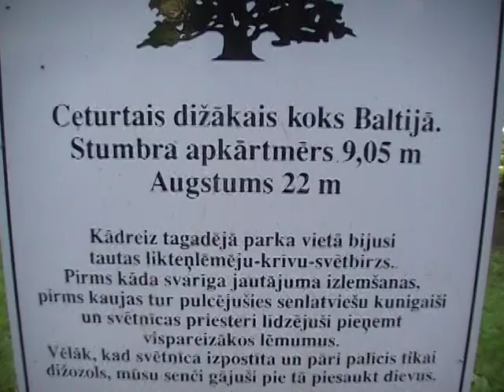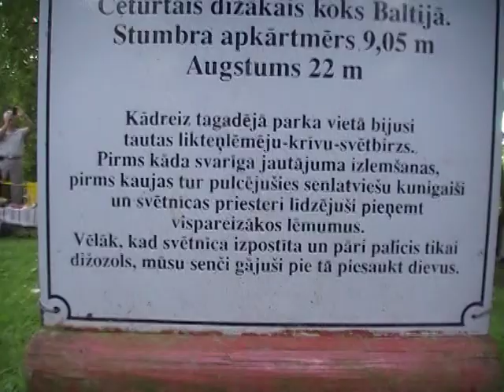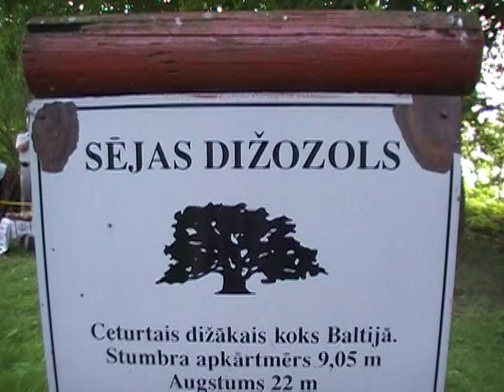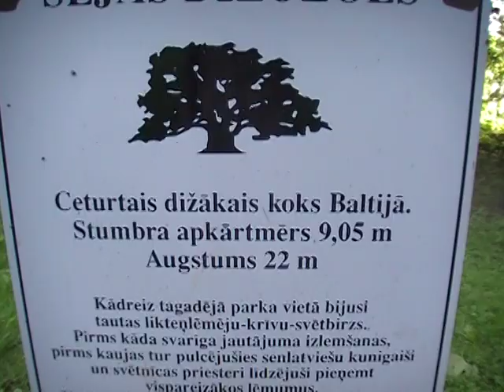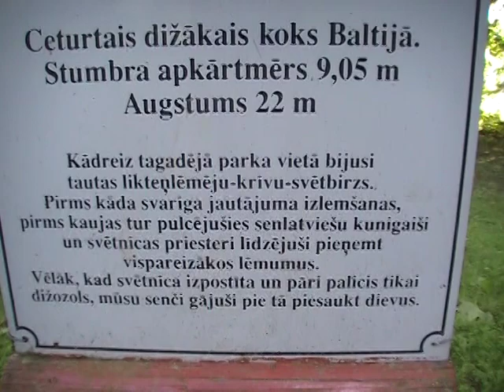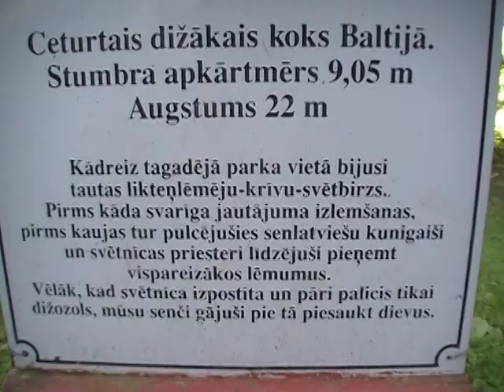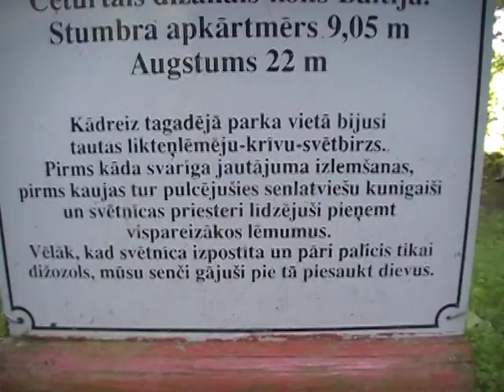Gunāram Goba 80, pie Sējas ozola. 2/4